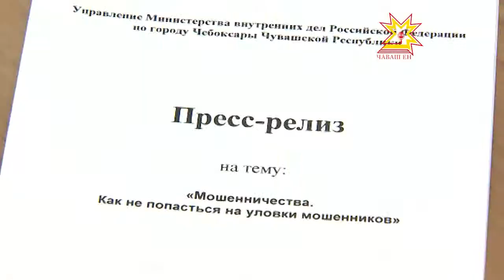Улталаса çаратнă тĕслĕхсем нумайланнă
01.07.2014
Шалти ĕçсен министерстви пĕлтернĕ тăрăх, кăçал çынсене улталанă тĕслĕхсем ÿснĕ. 5 уйăхра 400 преступлени шута илнĕ.Улталавçăсен аллине лекес мар тесен мĕн тумалла? Йĕрке хуралçисем пресс-конференцире ăнлантарчĕç.